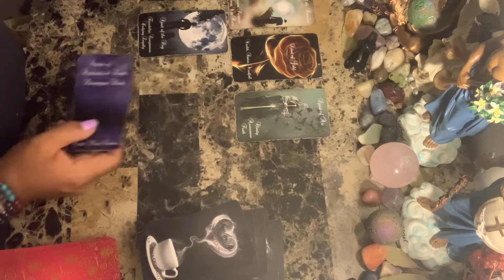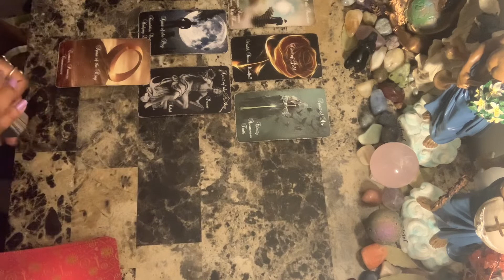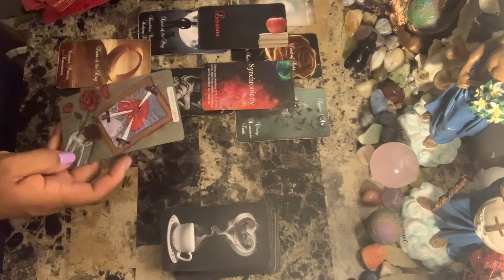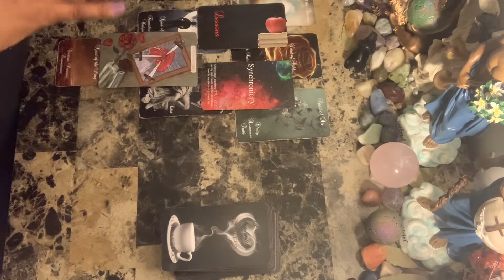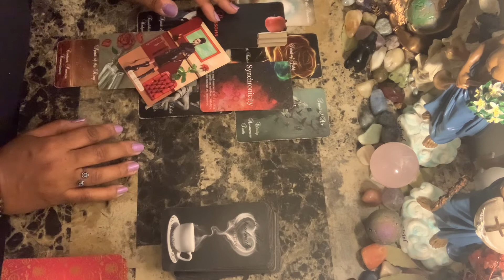Scorpio ♏️ Love ❤️ No longer confused about what you need to do…